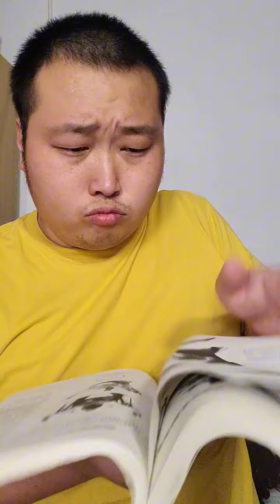Collection of the 101st episode in December 2023. Thank you all for watching my video. Please foll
Collection of the 101st episode in December 2023. I wish you all to be happy every day. It is best to be childlike and happy.